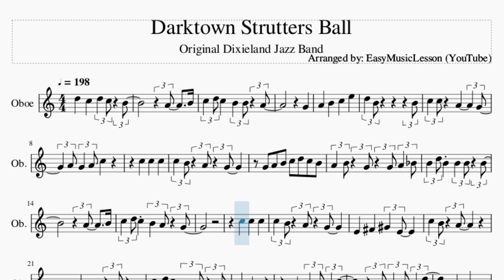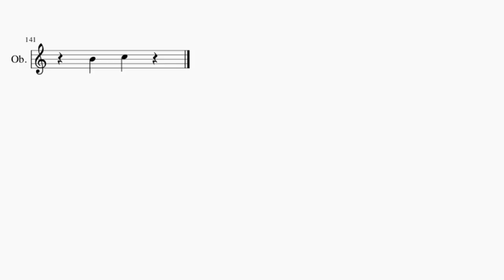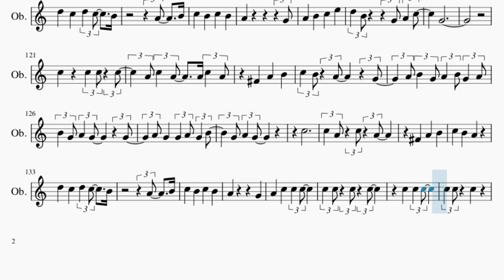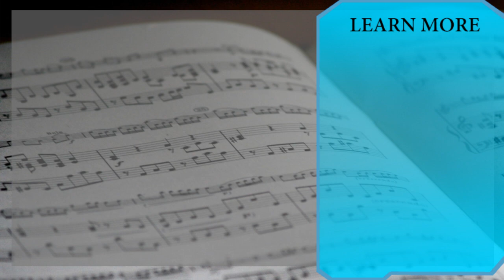Oboe Sheet Music: How to play Darktown Strutters Ball by Original Dixieland Jazz Band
Here is a sheet music/tab video on the song Darktown Strutters Ball by Original Dixieland Jazz Band on the oboe. A oboe sheet music arrangement which is transposed to notes that are easily played by oboe, for the song Darktown Strutters Ball by Original Dixieland Jazz Band.

EasyMusicLesson2 teaches you to play the your favorite instrument, through well-arranged sheet music so that you too can learn how to play Darktown Strutters Ball by Original Dixieland Jazz Band on the oboe as fast as you can. A oboe sheet music with backing tracks to help your play the song better.

Chords of Oboe arrangement:
F Maj   D# Dim 7   C Maj   D Maj   G Dom 7   C Maj   C Maj
G Dom 7   C Maj   G Dom 7   G Dom 7   A Min 7   D Maj   G Dom 7
C Maj   G Dom 7   E Maj   A Min   G Dom 7   A Min 7   D Maj
G Dom 7   C Maj   D Dom 7   G Dom 7   C Maj   G Dom 7   C Maj
D Dom 7   D Min 7   D# Dim 7   C Maj   D Maj   G Dom 7   C Maj
C Maj   G Dom 7   C Maj   G Dom 7   G Dom 7   A Min 7   D Maj
G Dom 7   C Maj   G Dom 7   E Maj   A Min   G Dom 7   A Min 7
D Maj   G Dom 7   C Maj   D Dom 7   G Dom 7   C Maj   G Dom 7
C Maj   D Dom 7   D Min 7   D# Dim 7   C Maj   D Maj   G Dom 7
C Maj   G Dom 7   C Maj   D Dom 7   G Dom 7   C Maj   G Dom 7
C Maj   D Dom 7   D Min 7   D# Dim 7   C Maj   D Maj

Melody notes of Oboe:
D5 C5 D5 C5 B4
A4   B4
C5 D5 C5 B4 B4 A4
G4
G4 A4 B4 C5 D5 C5 B4
A4 B4 G4 G4 A4 A#4
B4 D5 B4 B4 B4 B4
A4   B4
C5 D5 C5 B4 A4 G4
E4   F#4   G#4 E4
C5 B4 A4
B4
A4 B4
E4
E4 G4 A4 G4 C5
A4 G4 A4 G4 D5
A4 B4 G4 A4 B4 G4 A4
B4 G4 A4 G4   G4
A4 G4 G4 A4 G4 B4
G4 A4 G4
C5
A4   B4
C5 B4 C5 B4
A4       G4
A4 B4 C5 E5
D5 B4     G4   C5
G4
C5 D5 C5 C5 D5 C5 C5
A4 G4   G4   G4 B4
G4 A4 G4   A4 G4
C5
A4   B4
A4         G4
C5 C5   A4 G#4 G4
A4 G4 A4 C5
C5     C5
C5 B4   A4   G4
B4 B4 B4 B4 B4
A4   B4
E4 E4 F#4 F#4 G#4 E4
C5 B4 A4
B4 D5 B4   A#4   B4
B4     A4 B4
E4
G4 A4 G4
C5
A4   B4
A4       G4
G4
C5
A4   B4
A4         G4
D5 B4     G4 A4 C5
G4
C5   C5 C5 C5
A4 C5 A4   A4 C5 A4
G4 A4 G4
C5